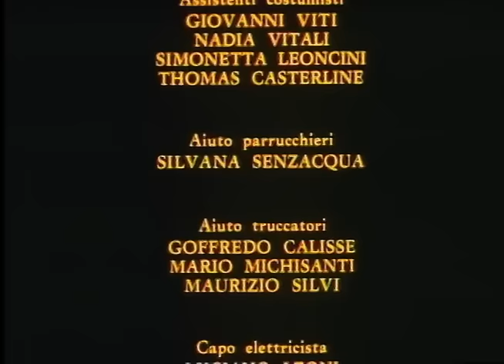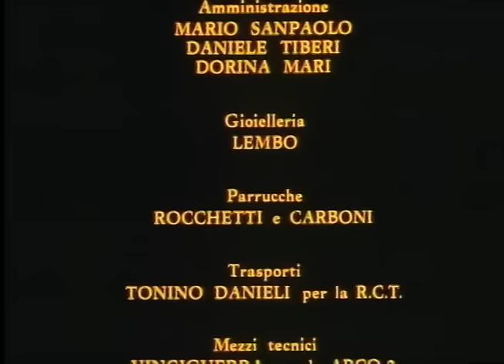Marco Polo (CZ) - 5.diel